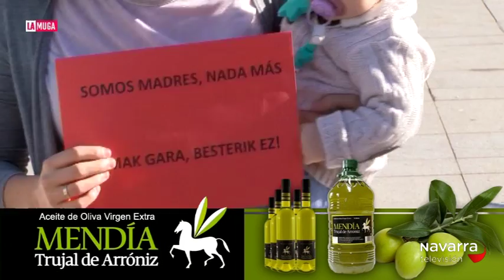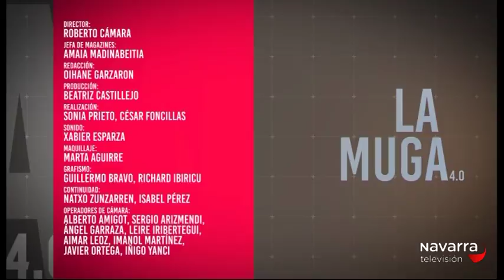LA MUGA 16/10/2018 PARTE 2